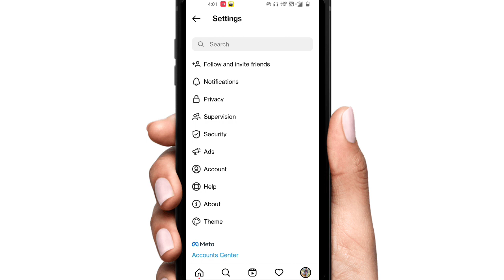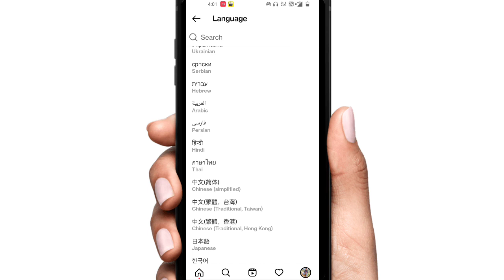Instagram per language change kaise kare | How to change Instagram language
Instagram per भाषा चेंज कैसे करें 💥😱